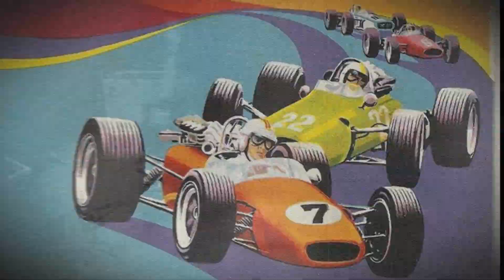LEWIS HAMILTON 92 VEZES - F1 2020 #6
Vídeo falando sobre as duas últimas provas da temporada 2020 de Fórmula 1, o GP de Eifel e o GP de Portugal, com grande destaque para a marca de 92 vitórias, conquistada pelo inglês Lewis Hamilton, superando a marca do alemão Michael Schumacher, tornando-se o maior vencedor da história da F1 até o momento.